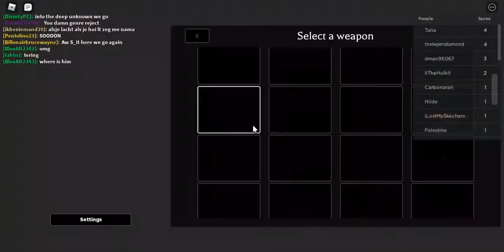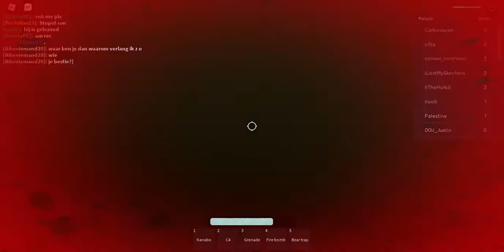Playing Mortem Metallum | The worst experience